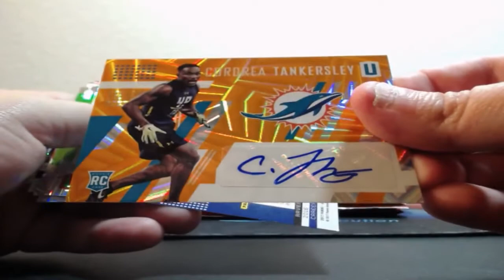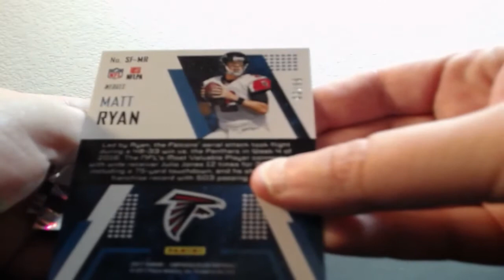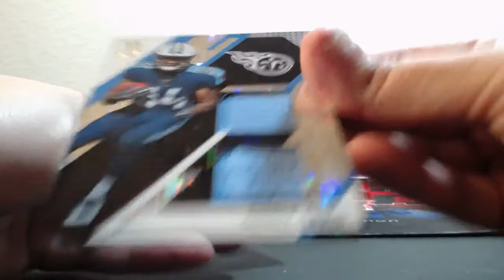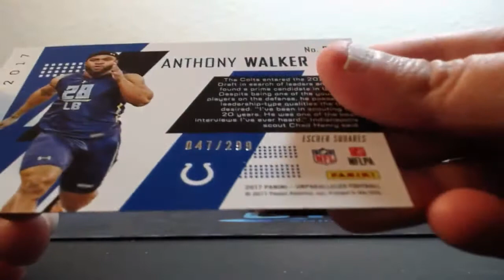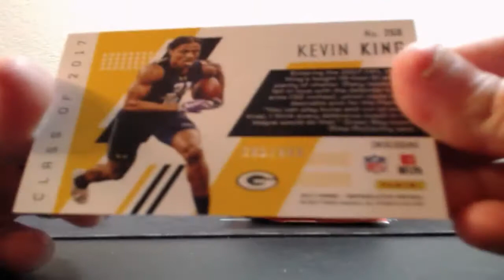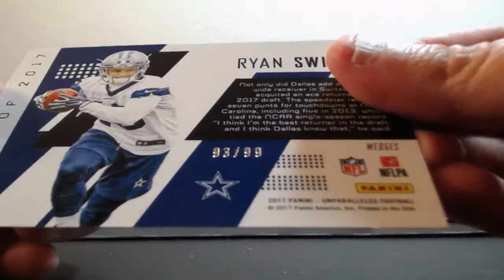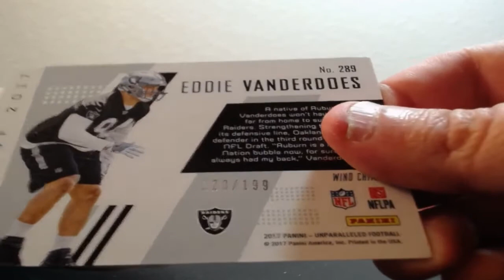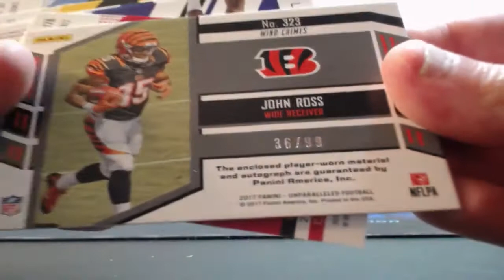08-19-2017 2017 Panini Unparalleled Football 4 Box Break AUTO MOJO!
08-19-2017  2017 Panini Unparalleled Football 4 Box Break  AUTO MOJO!